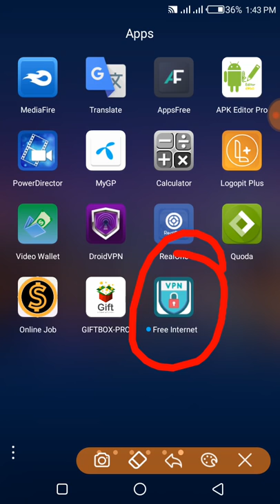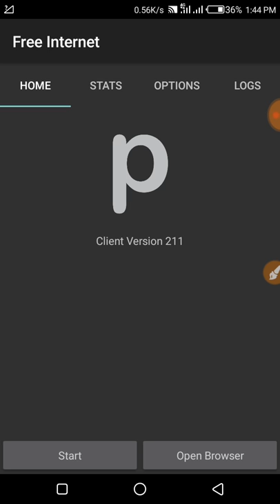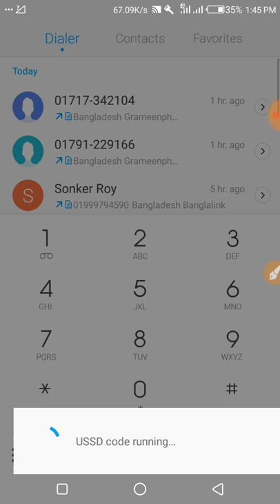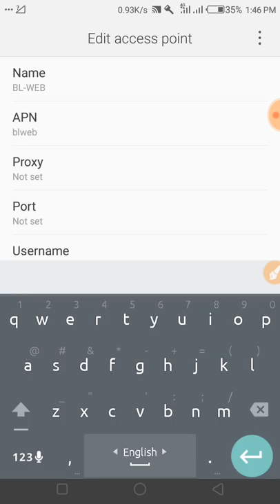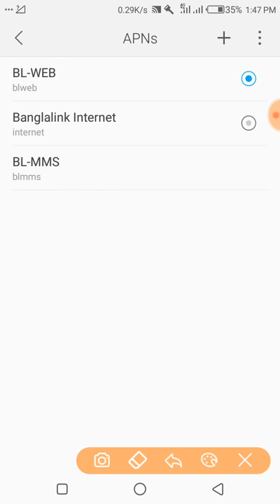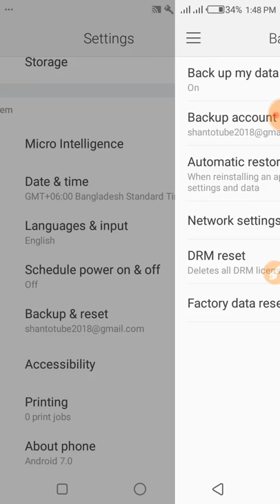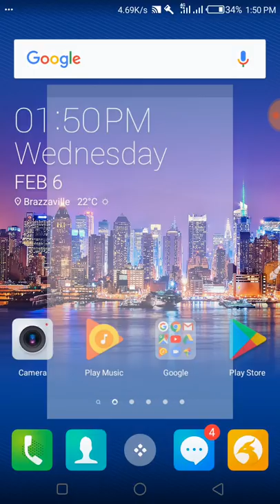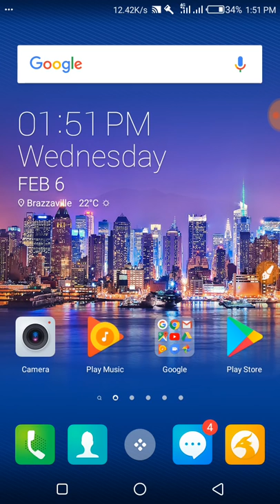Internet_Psiphon Pro Problem Solve[part-4]_Psiphon pro Internet 2019_Free Net_bl